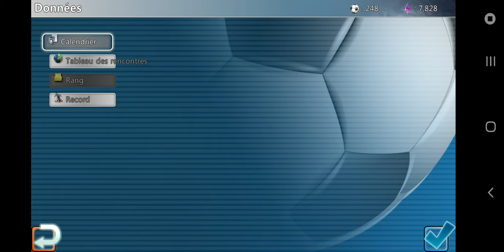Winner Soccer Evo Elite 2021 Android Gameplay World Cup [HD]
Jeu de concours de football 3D réel mondial

Votre combat chaque match, chaque but se joindra au rang, l'interaction avec les joueurs dans le monde, pour voir qui est le roi de la victoire de football.
Il a été accompagné par un vieil ami. Présentement, tu peux enregistrer la vidéo de match à tout moment, partageant avec des amis partout dans le monde.
Plus des joies, une manipulation plus libre, une action plus réaliste, une stratégie de match plus professionnel.
Les nouvelles données complète de tous les membres de l’équipe, la formation de paquets de la Coupe du Monde. La coupe, ligue, l'exhibition, plusieurs modes à choisir ; il y a jusqu'à 126 équipes et plus de 2600 joueurs;

1.Mode de jeu
Coupe (coupe du Monde de coupe de club) ;
Ligue (ligue anglaise, ligue italienne, ligue espagnole, ligue chinoise)
Exhibition et Penlaty.
Le mode d'entraînement, y compris, l'entraînement de base, l'entraînement intermédiaire, l'entraînement avancé,  tu peux sélectionner une équipe aimée pour entraîner complètement l’habileté.

2. Habileté d'opération- Facile à démarrer, mais aussi avec profondeur .Une combinaison AI à saisir l’occasion, pour être en mesure de jouer une bonne et un tir de façon excellente
Dans le menu principal : Description / aide du jeu, tu peux consulter une description détaillée du mode de contrôle.
La configuration d'opération du jeu adopte la modalité populaire internationale, elle définit un bouton directionnel (note: Bouton directionnel) et 4 boutons d'action (note: Bouton d’action), respectivement les boutons pour la passe courte, passe longue , tir, dribble spécial. Attention, le cercle intérieur de la direction est la course à la vitesse normale, le cercle extérieur pour  dribbler rapidement.

3 , Reproduction- Reproduction automatique et   reproduction à option
Reproduction automatique: Le jeu peut faire la reproduction automatique à multi-angles pour les tirs magnifiques.
Reproduction à option: A tout moment de match, appuyer sur || pour entrer au menu de suspension / reproduction, pour réaliser la reproduction rotative et raccourcie à 360 degrés.

4. Promotion
Gestion de promotion de l'équipe :
Avant chaque début de match,  il est possible régler à l'encontre des opposants, des maillots , des substitutions , des formations.
Maillot : 2 nouveaux maillots au domicile et ailleurs, la sélection avant le début de match.
Substitution : Le réglage pour la première formation, chaque joueur a la capacité de saisir les données détaillées (GK gardien de but, DF défenseur, MF demi,  FW avant) . Dérouler et basculer à gauche et droite selon le bouton directionnel clignotant.
Formation : 4-4-2, 4-3-3, 5-3-2, etc ;  l'agressivité de chaque formation peut être réglée. Dérouler et basculer à gauche et droite selon le bouton directionnel clignotant.

De la Manche à la Péninsule des Apennins ;
Des Alpes aux Andes ;
De la source de trois fleuves à Mississippi ;
De l'Afrique farouche à l'Amérique du Sud chaleureuse;
Le terrain de sept mer , la convergence des familles riches, les étoiles brillantes .
64 équipes nationales, 62 clubs des familles riches, 2.600 joueurs actifs, leurs sorts entrent tes mains .
Aujourd'hui, la gloire arrive.